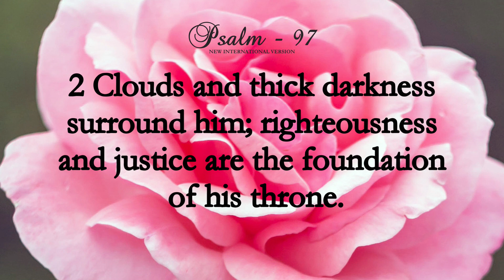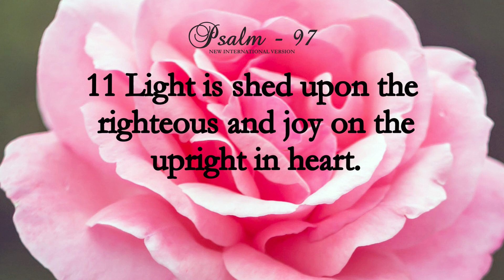Psalm97 | NIV | Audio Bible With Lyrics